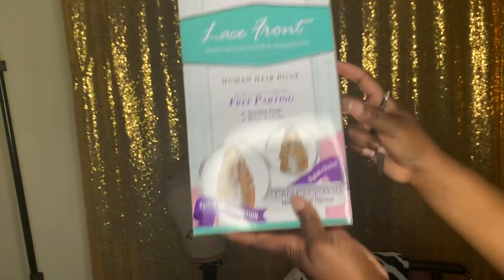Bobbi Boss Carmela Wig | Cheap Virgin Hair Dupe | Back To School Slay | Divatress.com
Hey Goddesses ,

I’m here to drop some 💎 Gems for my Goddesses🤞🏾... This wig was Slayinn hun I was getting all eyes the day I wore this..So many people thought I spent 100s on this wig because it gives off HUMAN HAIR VIBES. Hope you Goddesses Enjoy‼️‼️‼️

Bobbi Boss Human Hair Blend 13" x 4" Swiss Lace Front Wig – MBLF-190 Carmela
Color: fs1b/30

Premium Synthetic Fiber
* 13" x 4" Hand-Tied Swiss Lace
* Ear-To-Ear Free Parting Lace
* Natural Hairline
*Different Colors

SUMMERHEAT5 FOR $5 OFF OF ORDERS $60 OR MORE
SUMMERHEAT10 FOR $10 OFF OF ORDERS $100 OR MORE